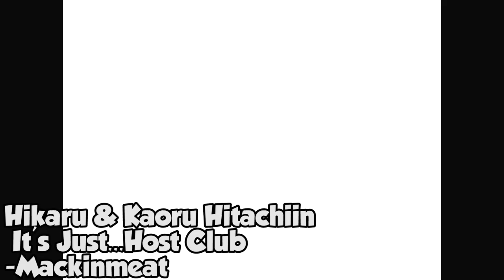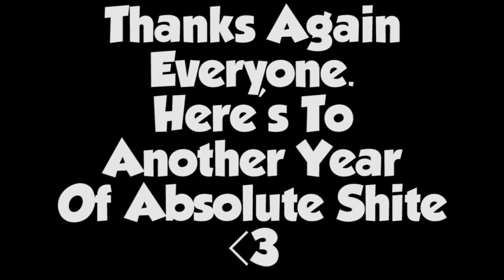StarFishVA 2018 REWIND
2018 is over and that means I've got 365 days to be even more productive than last year. Shouldn't be that hard. right?

Like if you want to see some ePiC fORtNiTe cOnTEnT